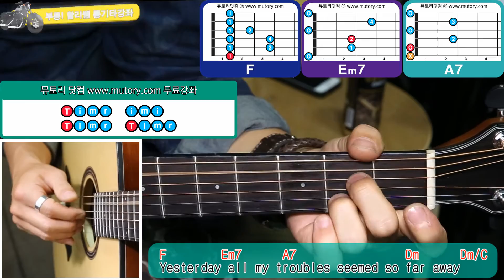할리쌤 기타치기 좋은 팝송 23-2 비틀즈 - 예스터데이 기타 코드 주법 강좌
통기타강사 : 할리쌤
촬영장소 : 홍대 카페 옹끌